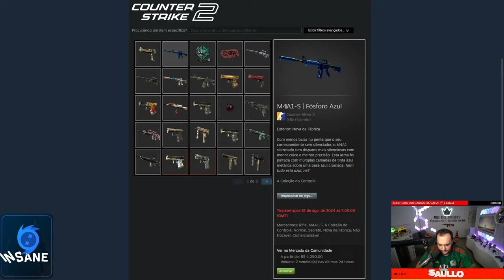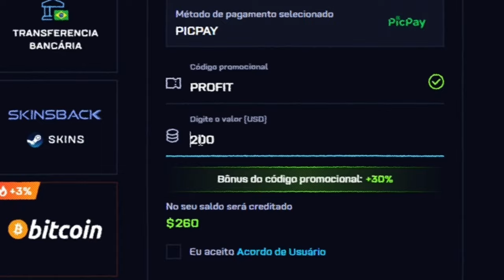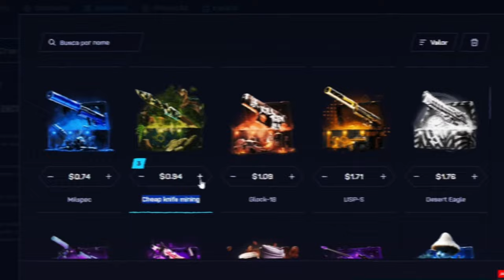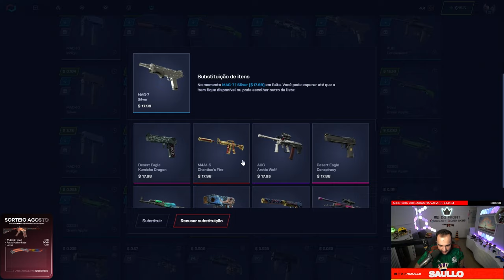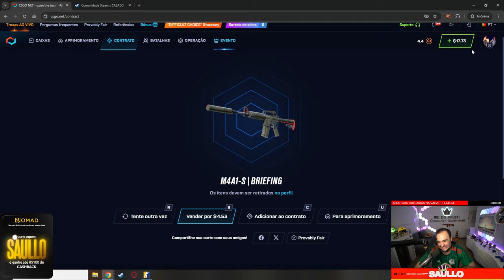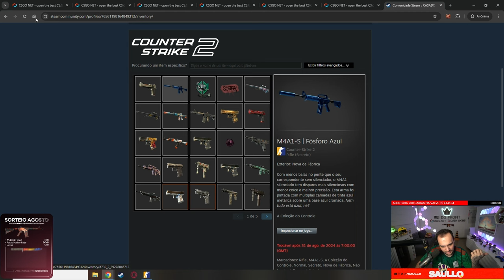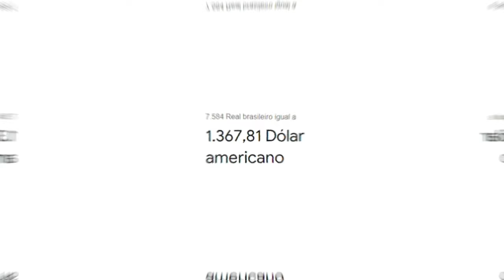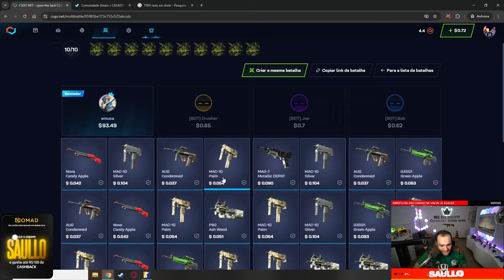Ganhei R$7.500 em SKINS para um INSCRITO e garanti seu INVENTÁRIO AZUL "High Tier"